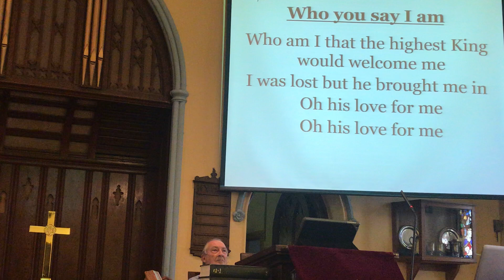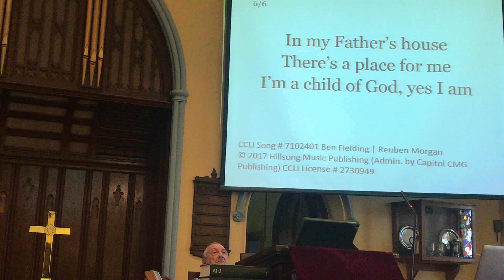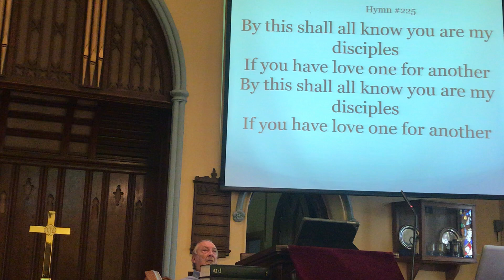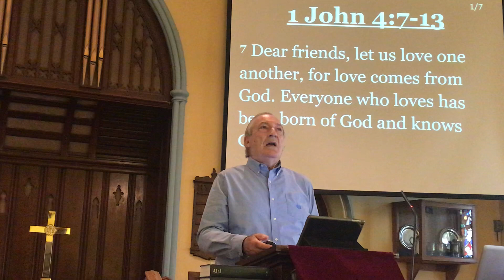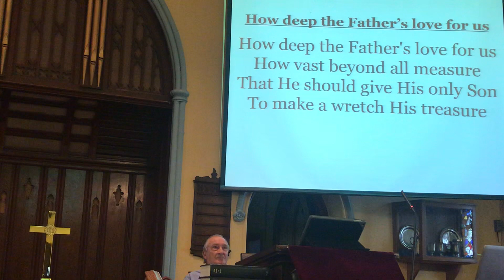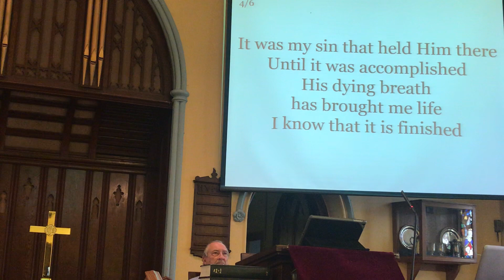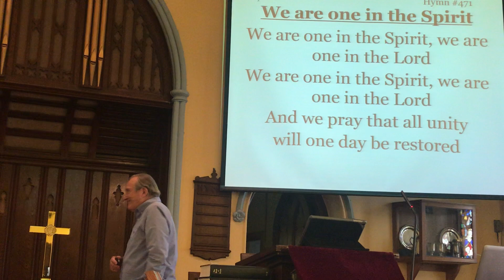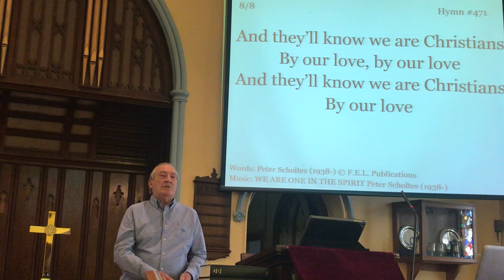May 9th Worship Service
A Celebration of Love-Bible Style